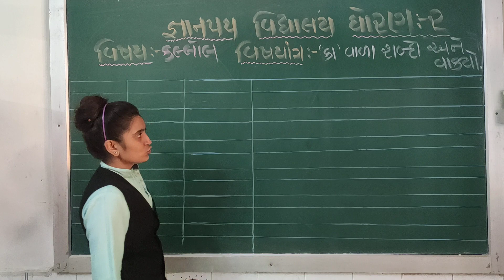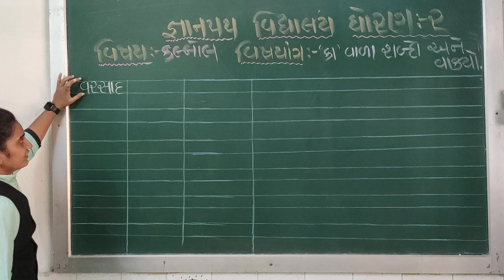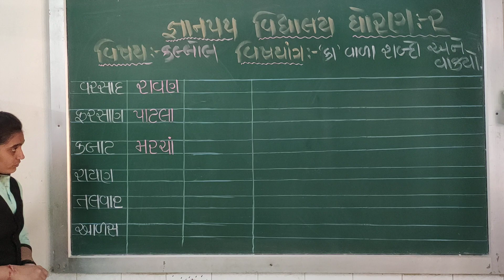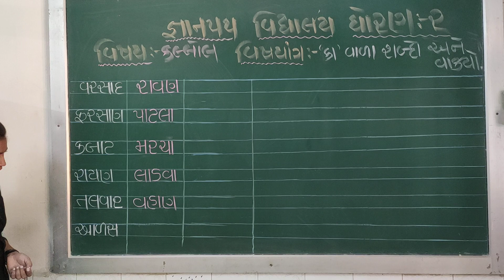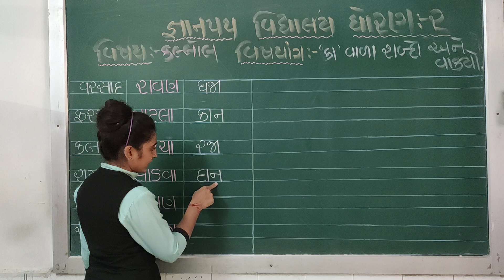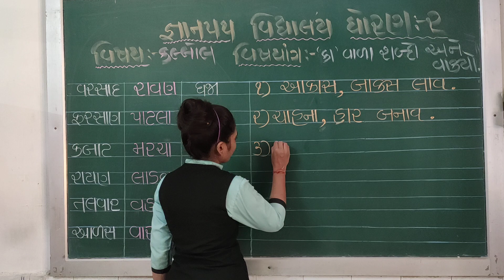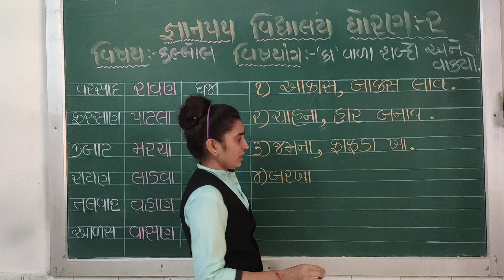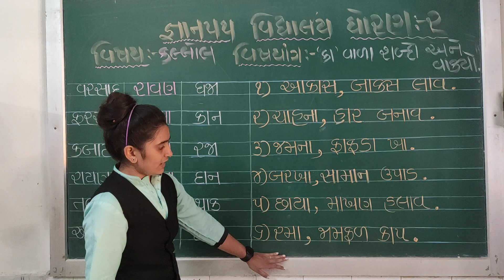gyanpathschool ધોરણ- 2 કલ્લોલ ( બેઝિક) પાર્ટ- 2